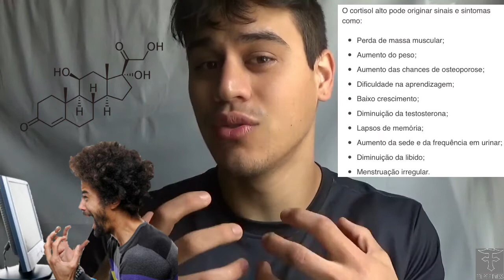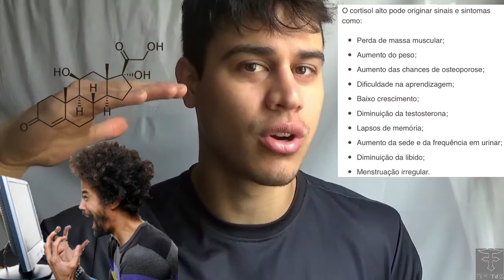5 dicas pra perder gordura corporal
Algumas dicas que podem te ajudar a entrar em forma com maior eficiência.

Para maiores informações sempre aconselho que procure um médico, nutricionista, ou profissional da área de saúde.